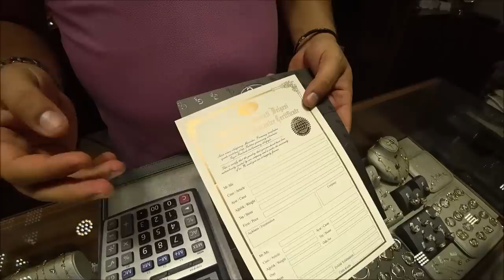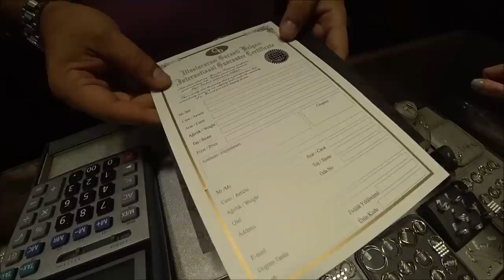Турция: Золото и бриллианты. Что такое карат. Эксклюзивные украшения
Всегда интересно общатьсяя с профессионалами своего дела и узнавать столько нового и интересно о повседневных или уникальных вещах. Так случилось и в этот аз, когда мы посетили магазин Golden Eye и пообщались с фанатом своего дела, ювелирным мастером Эдер беем. В ытоже зходите на чай!

ℹ️ Facebook
Русская группа на фэйсбуке